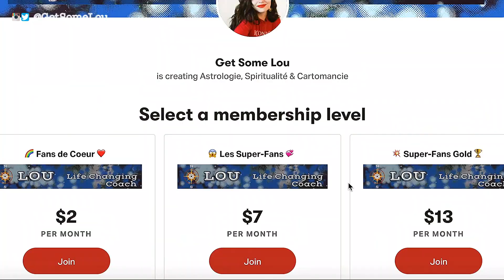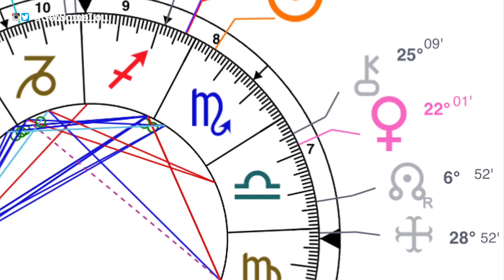✍🏻♏️#15 - Les Astéroïdes 🎉 CHIRON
Vous trouverez ci-joint mes propres recommandations de lectures afin de vous accompagner en douceur dans la prise en main de votre personnalité et de celles des autres, grâce à l'astrologie.

▼✅TOUT CE DONT VOUS AVEZ BESOIN : Livres, Outils etc... ✅▼

Pour les consultations astrologiques & tirages de cartes, contact, et pouvoir commander MON LIVRE "Comment je ne suis pas tombée en dépression" :

✏︎ ✏︎ ✏︎ ✏︎ ✏︎ ✏︎ ✏︎ ✏︎ ✏︎ SOUTIENT ✏︎ ✏︎ ✏︎ ✏︎ ✏︎ ✏︎ ✏︎ ✏︎ ✏︎

Pour comprendre les planètes en Astrologie

Pour comprendre les maisons en Astrologie

Pour comprendre les aspects en Astrologie

Pour comprendre les Noeuds & La Lune Noire

Pour aller plus loin et comprendre le climat d'une année (d'anniversaire à anniversaire - nécessite de bonnes bases en Astrologie)

On en arrive à la partie sur les astéroides en astrologie, et leur signification dans votre thème astral. J'aborde ici la comète / astéroïde Chiron.

En tant que Life Changing Coach, Lou aide les gens à mener à bien leur nouvelle vie, que leurs aspirations soient d'ordre amoureuses, professionnelles, ou personnelles. 👄👄
Elle permet au plus de personnes possible de goûter à ce que devrait être la vie de chacun, une liberté assumée, inspirante, un bien-être profond, en accord avec leurs rêves, tout en jonglant avec le monde actuel et la société occidentale.
Elle vous aide à devenir votre propre super-héros. 📸📸